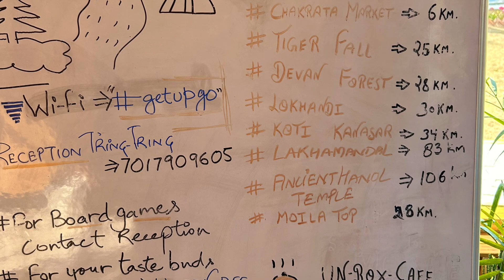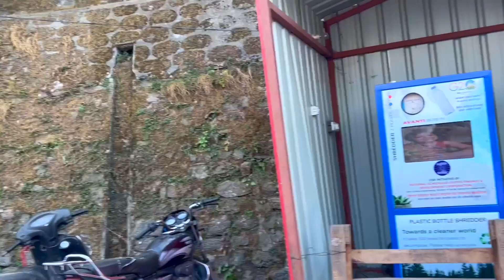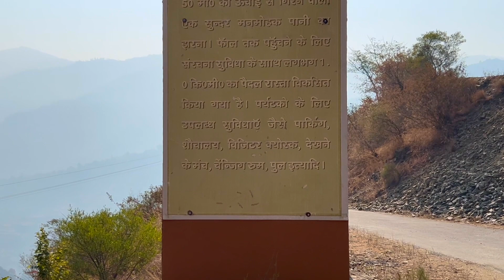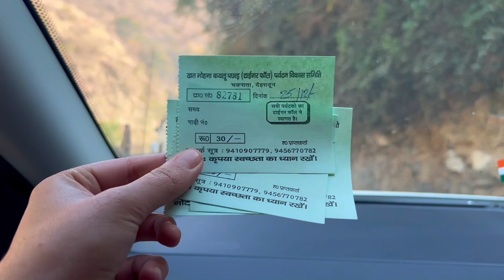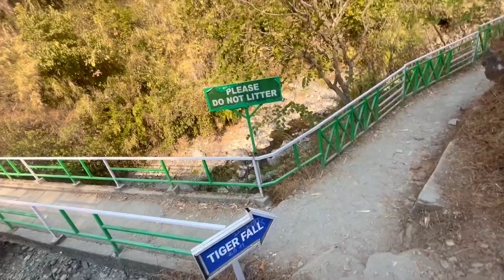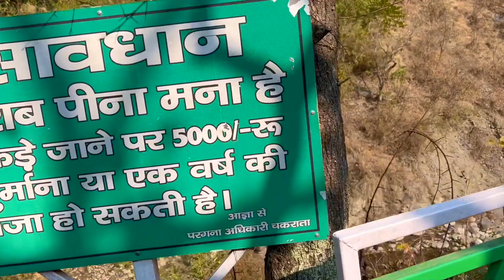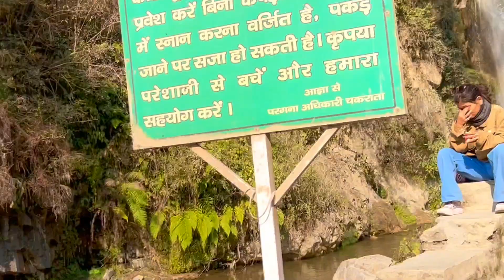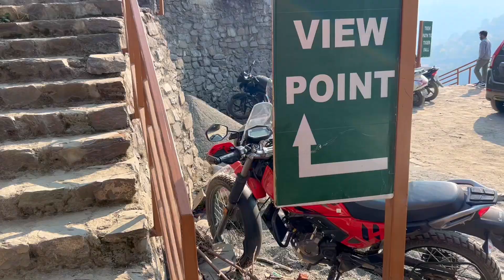LANGOORON SE JAAN BACHA KAR BHAAGE 🐒CHAKRATA KA FAMOUS TIGER FALL.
Sony Zv -1 Vlogging camera
I Phone 14
Lapton for Editing
External Hard Disk
Back up Phone
Emergency Phone